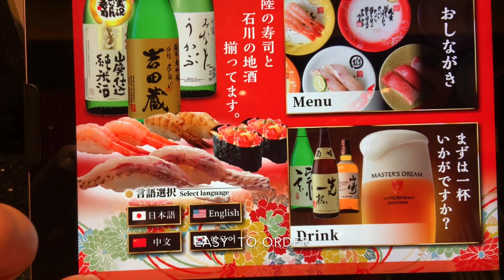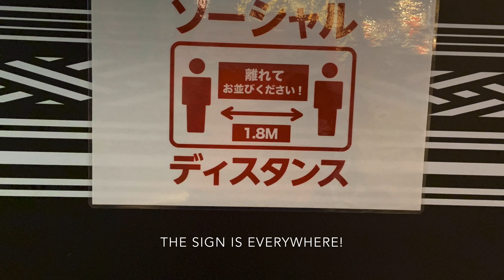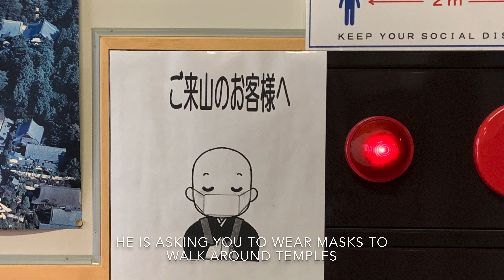Saeko Yamashita, Insider's Japan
Japanese Tour Director Saeko Yamashita takes us on a tour of Kyoto hitting all the highlights along the way.